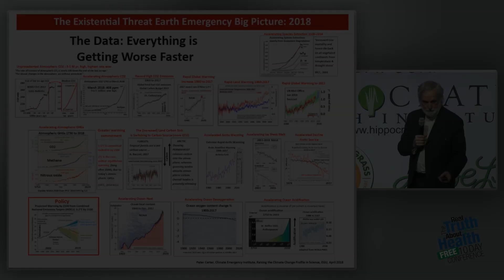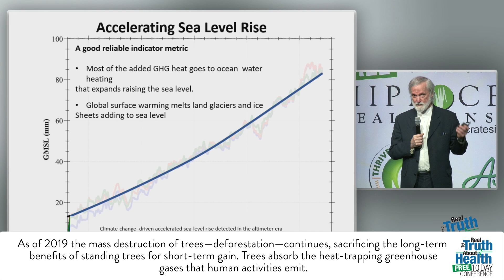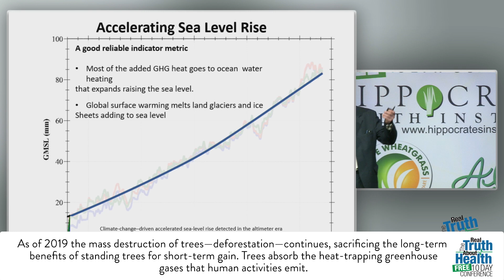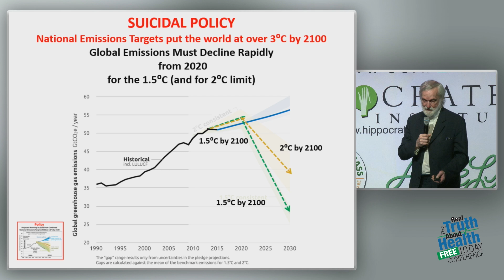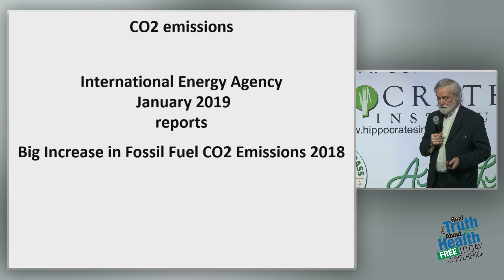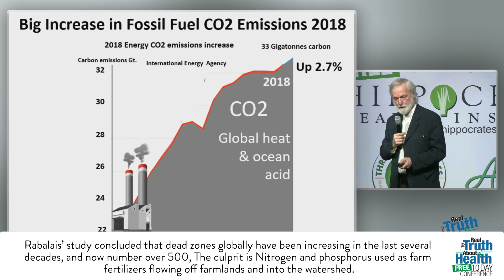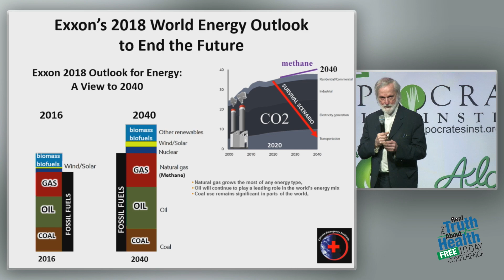Earth Emergency - The Data: Everything Is Getting Worse Faster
Dr. Peter D. Carter is a retired MD with past experience in environmental health protection policy development. Peter is the founder of the Climate Emergency Institute. He served as an expert reviewer for the IPCC’s fifth climate change assessment in 2014.